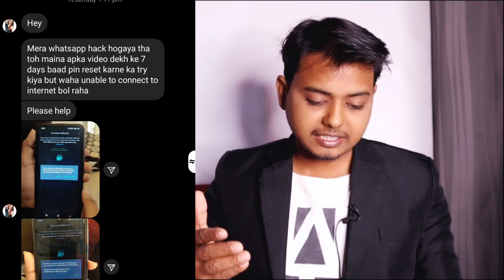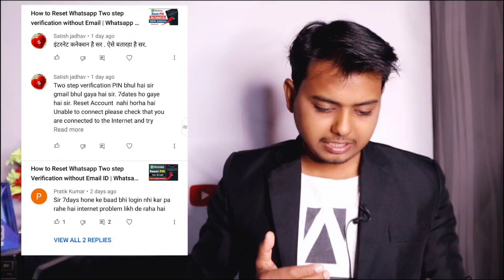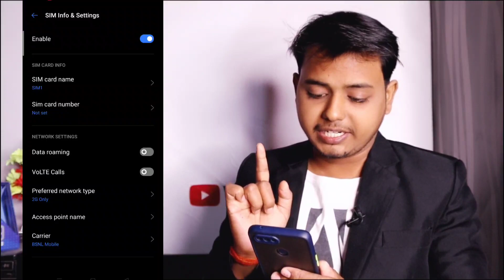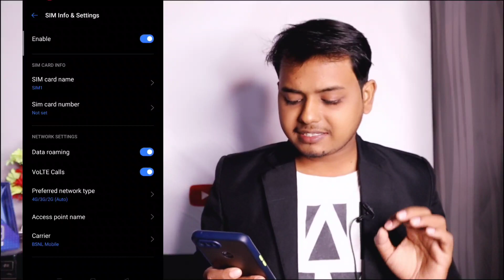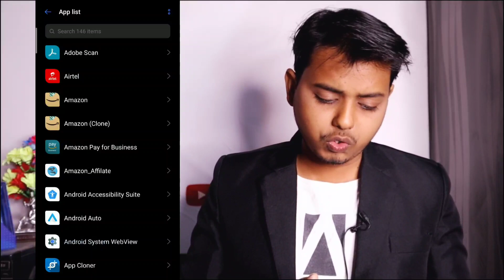WhatsApp Connection Problem Solve | Fix Unable to connect Problem in WhatsApp | Fix Internet Problem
WhatsApp Unable to connect. Please check that you are connected to the internet and try again.
Please reboot your phone if your connection problem persists.

Great Deals For You:-
(For Indian)

(Other Like USA)

Questions :-
How to Fix unable to connect. please check that you are connected to the internet and try again whatsapp.
whatsapp unable to connect.
whatsapp unable to connect verify.
whatsapp unable to connect to internet android.
whatsapp sms verification bypass.
fix whatsapp problem.
whatsapp couldn't connect.
whatsapp please try again later error.
can't access my whatsapp account.
how to fix whatsapp error on iphone.